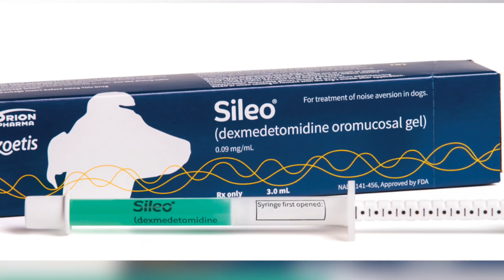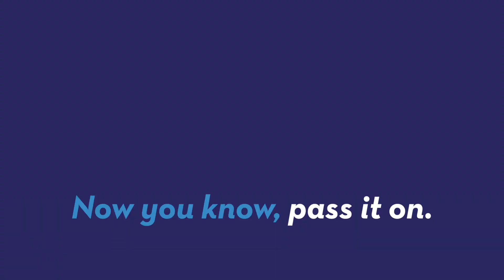FDA Approves Drug to Calm Dogs During Fireworks and Thunder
A new treatment for dogs scared by thunder and fireworks has been approved by the Food and Drug Administration. Maria Mercedes Galuppo (@mariamercedesgaluppo) has the story.